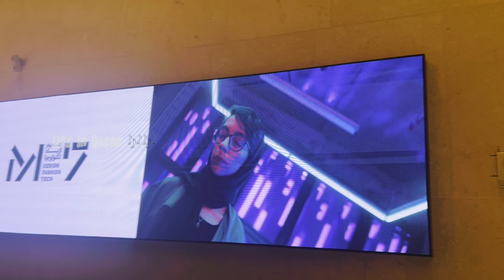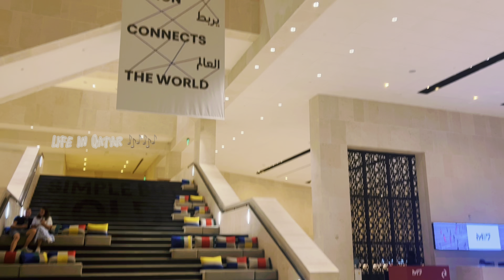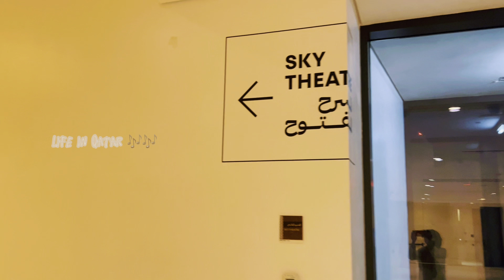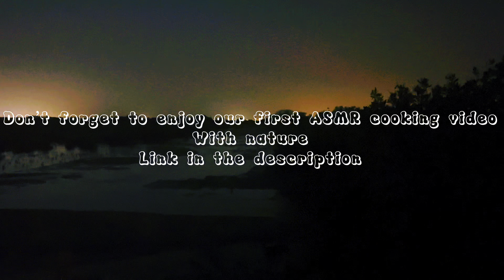இப்படி ஒரு WEEKEND ஆ? 🥰❤️🔥Beef Steak🥩with potato fries ||Secret spot|| Lankan|| Life In Qatar🎶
Our first ASMR cooking shorts with nature🎶🎶

Find the details of M7
From 11Am to 9pm
Location